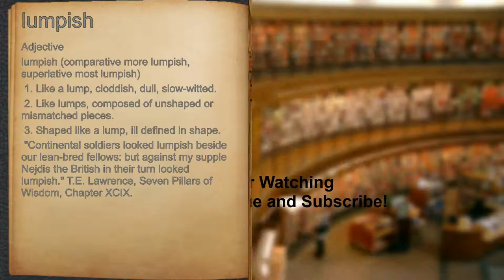What does lumpish mean?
A spoken definition of lumpish.

Intro Sound:
Typewriter - Tamskp